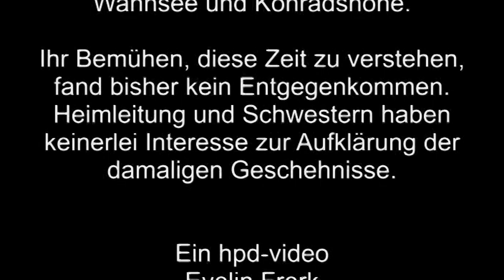Seit Jahren verhöhnt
Margarete Böttcher, ehemaliges Heimkind, erinnert sich an die Zeit ihrer Kindheit und Jugend, als sie in katholischen Heimen in Berlin untergebracht  war.